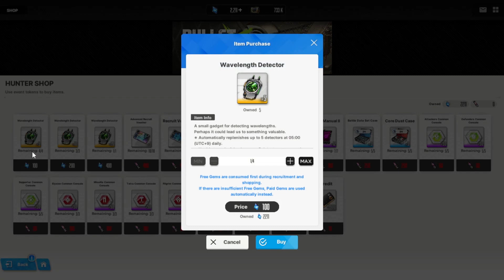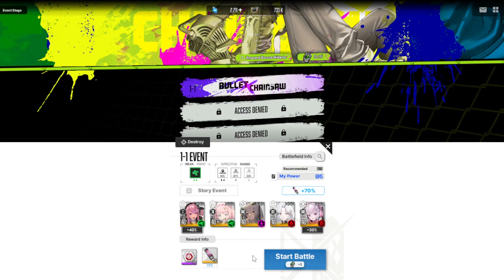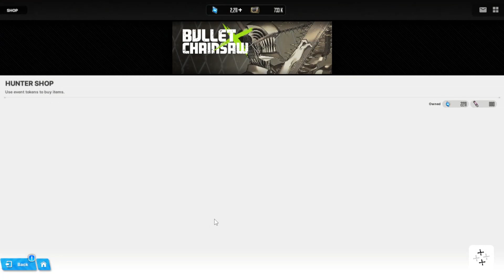BULLET X CHAINSAW event day 1 | (NIKKE : Goddess of Victory) event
This is my day 1 at nikke goddess of victoryXchainsaw man event
hope you like and enjoy the video, sorry for RIP aim

gaming
gameplay
nikke
nikke goddess of victroy
chainsawman
event